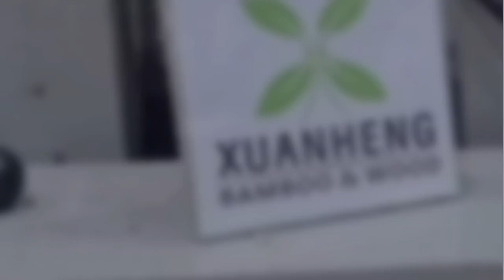Get ready to relax in style with our beautifully polished wooden beach chair! BeachLife summervibe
Embrace the laid-back beach life with our stunning wooden beach chairs 🌞 Perfect for soaking up the summer vibes in style. Get ready to unwind and relax in ultimate comfort.